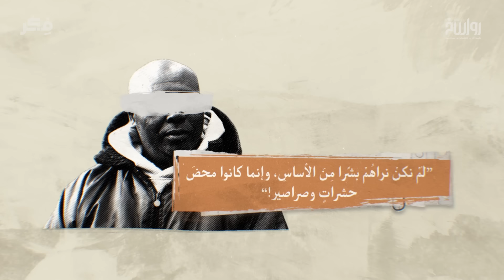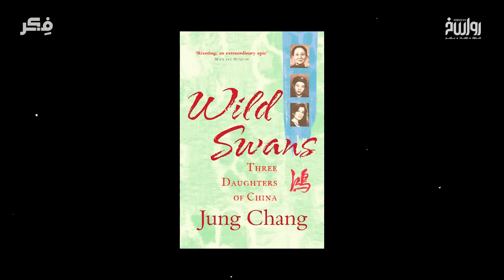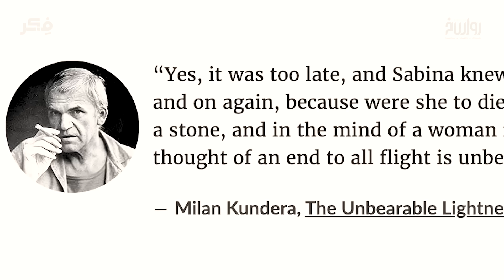تبديل الإنسان | برنامج فكر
هل شاهدت يومًا مشهدًا من حرب أو حالات تعذيب وتساءلت: كيف يفقد المرءُ إنسانيته بهذا الشكل ويستبيح دماء آلاف البشر وربما الملايين منهم؟

ألم تسأل نفسك يومًا لماذا تطيع الشعوب الحكام الطغاة بل ربما دعموهم وأيدوهم بكل ما أوتوا من عزيمة… ويصبح أي رأي يخالف توجيهات الطغاة خيانة عظمى للبلاد؟!

ما الأساليب الخفية التي تُمكِّن إنسانًا من التحكم في حياة ومصير ملايين البشر؟

تبديل الإنسان
جديد برنامج
على منصات